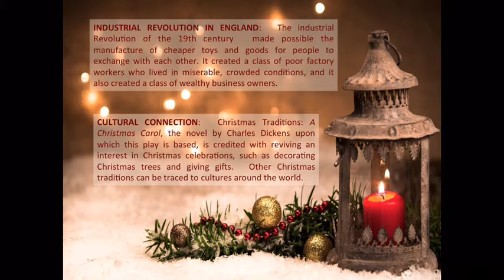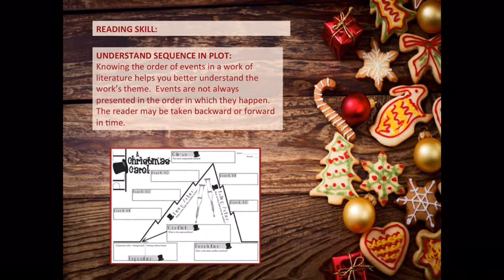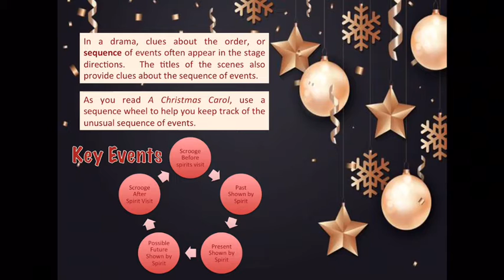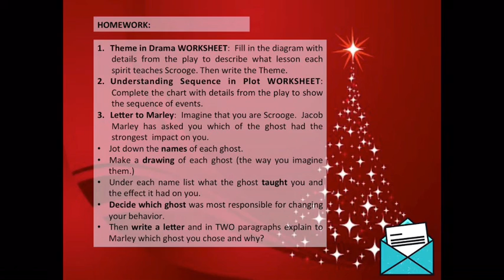Introduction for A Christmas Carol